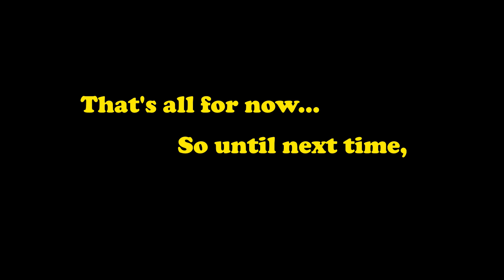Halloween in February? Michael Myers comes home EARLY!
"The night he came home..."

This Saturday, February 4th at 3pm Eastern, the 7BAPSignatureSeries proudly presents - Nick Castle!

You’ll have the opportunity to pick up the man behind the mask of Michael Myers from Halloween in Black Light form limited to 125pcs.

Nick Castle will be $85 shipped with a max of 2 per household for 24 hours.

Each Signature Series Pop is JSA authenticated and will come shipped double boxed in one of our PopShields to ensure protection. Along with our SCARY bubble gum.

Make your Signature Series ArmorWorthy by adding one our highly rated PopShield Armors to your purchase before checkout!

In cases where there are variants or inscriptions, you have a chance at pulling what is listed. You CAN NOT request a specific version. These have all been packed ahead of time and shuffled around, so we won't know who will get which version; we want to keep it completely random and fair. So, if you buy two, you may get two of the same Pop.

PLEASE NOTE - We usually send out 100+ pieces for a celebrity to sign- please be aware that not every signature will be exactly the same. Your signature may look different than others and/or exhibit light scratches, smudges or other inconsistencies. We make no guarantee of every signature being "perfect", and we will not offer returns, exchanges or refunds if you are unhappy with the way your signature looks. All we can guarantee is that your Pop's signature came from the mentioned celebrity and that it was authenticated by JSA or Beckett. Please understand this policy if you're going to purchase a Signature Series Pop.

FAQ:
1) Each Pop has a '7BAP Signature Series' sticker which states the quantity signed of that particular version.
2) Each Pop will also have a JSA sticker on the side window ensuring the autograph is authentic. It will also come with a COA card that matches the serial number on the sticker.
3) Each Pop will be double boxed to ensure no damage should occur during shipping.
4) International Shipping cost will be based on weight and destination.
5)  Putting a Signature Series Pop in your cart DOES NOT reserve it for you. You need to complete the checkout process in order to secure it. There is a real possibility that these will sell out while still in your shopping cart. Please be prepared for this possibility and don't get upset if it happens. This is how most internet shopping carts work.
6) You CAN NOT apply any discounts to mystery box purchases.
7) As with all orders on 7bucksapop.com, any order placed by a bot will automatically cancelled and the buyer will be permanently banned from future purchases. We want to keep the site fair and fun for everybody. For more info on our "No Bot" policy, you can go
8) If you do an unboxing on social media, be sure to tag us and use the hashtag 7BAPSignatureSeries so we can see!

That's all for now. Until next time, you stay safe out there!

"The Night He Trapped" by soundboy.